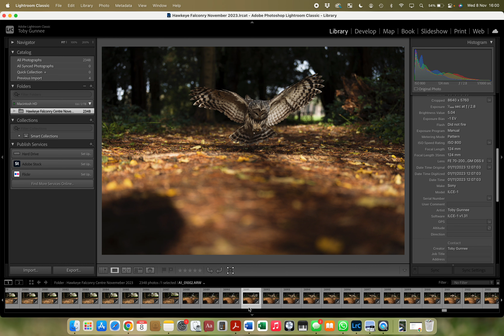Sony A1 at 30fps